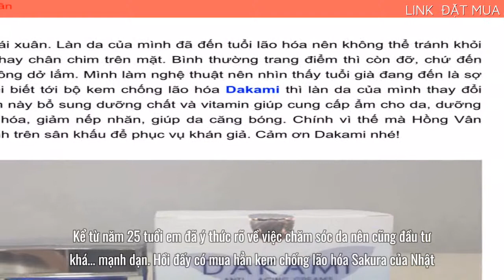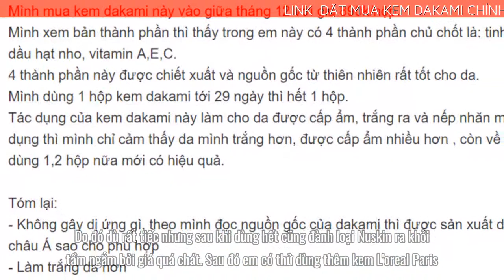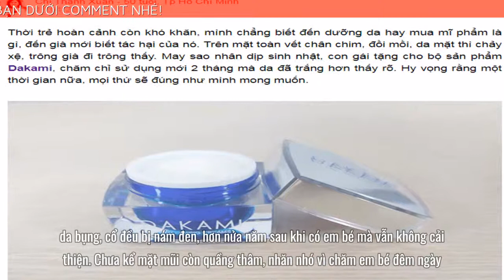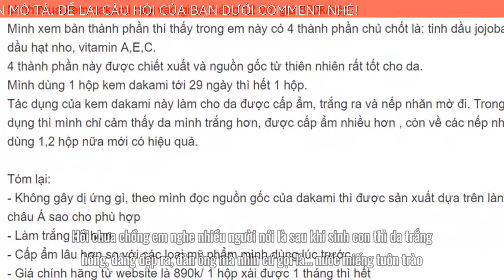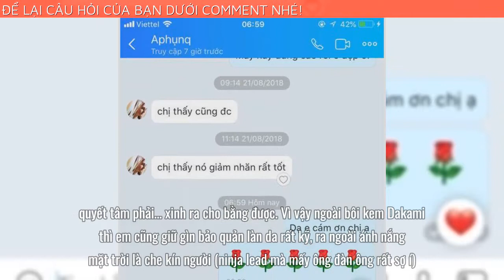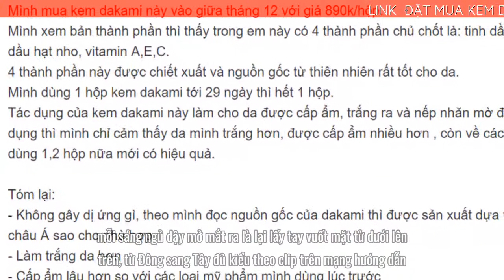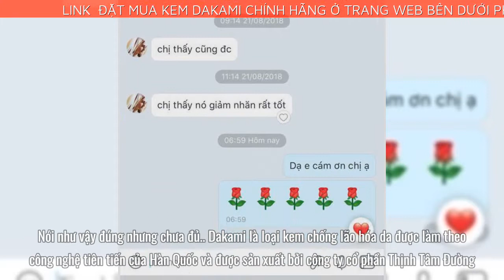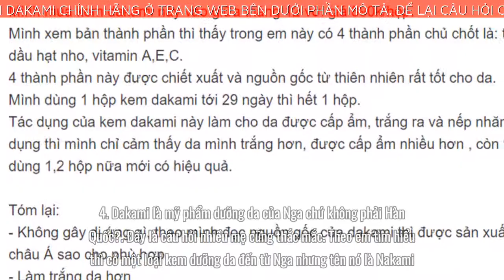Dakami khuyến mại có bán ở đâu? các nhà thuốc bán Dakami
➡️ Đặt mua kem chống lão hóa Dakami chính hãng với giá ưu đãi 50% tại đây
Lượn lờ nhiều nơi thấy chị em thắc mắc về kem dưỡng da Dakami Hàn Quốc này cũng nhiều. Em tổng hợp các câu hỏi và trả lời cho các mẹ nắm rõ luôn, đỡ tốn thời gian:
1. Kem dưỡng da, chống lão hóa Dakami có tốt không?
Theo quan điểm cá nhân em thì với kết quả mình đạt được chỉ sau 3 tháng mà làn da đã cải thiện được như vậy thì kem này phải nói là quá ổn. Giá thành vừa phải, thành phần tự nhiên, không chỉ em mà nhiều người nổi tiếng cũng sử dụng nữa chứ (cô Chiều Xuân, mấy chị em trong Quỳnh Búp Bê nữa). hí hí
Mấy mẹ nào còn băn khoăn dakami có tốt không thì cứ đặt mua đại 1 hộp, cũng chả tốn bao nhiêu. Dùng một vài tuần là biết rõ kết quả liền hà. Kem này dành cho cơ địa người Châu Á nên đa số là hợp. Em thấy vậy.
2. Dakami sản xuất ở đâu?
Hầu hết nói đến kem Dakami là mọi người nói rằng đây là kem dưỡng da Hàn Quốc, kem chống lão hóa Hàn Quốc. Nói như vậy đúng nhưng chưa đủ.
Dakami là loại kem chống lão hóa da được làm theo công nghệ tiên tiến của Hàn Quốc và được sản xuất bởi công ty cổ phần Thịnh Tâm Đường. Địa chỉ công ty: số 16A, ngách 61, ngõ 230 phố Định Công Thượng, phường Định Công, quận Hoàng Mai, Hà Nội, Việt Nam.
3. Website chính hãng Dakami là gì?
Nếu mẹ nào muốn đặt hàng với giá khuyến mãi thì ghé thăm trang web dưới mô tả của video này để nhận ưu đãi 50% từ công ty sản xuất nhé.
4. Dakami là mỹ phẩm dưỡng da của Nga chứ không phải Hàn Quốc?
Đây là câu hỏi nhiều mẹ cũng thắc mắc. Theo em tìm hiểu thì có một loại kem dưỡng da đến từ Nga nhưng tên nó là Nakami, còn Dakami là của Việt Nam sản xuất theo công nghệ Hàn Quốc nha.
5. Da bị mụn có dùng được Dakami hay không?
Các mẹ nên dùng kem đặc trị mụn riêng biệt và trị cho hết đã. Bởi nếu dùng kem này sẽ giúp làn da được giữ ẩm từ đó tạo điều kiện cho vi trùng phát triển, mụn mọc còn nặng hơn. Do đó phải trị cho hết mụn đã rồi hẵng dùng serum dakami.